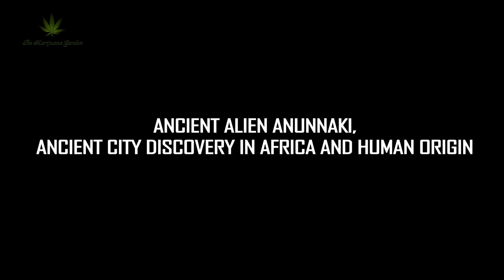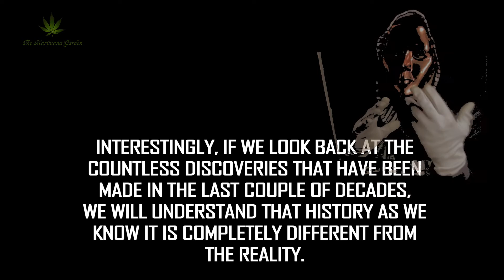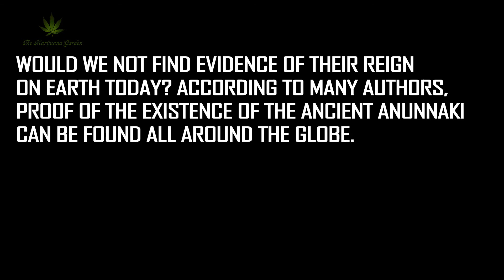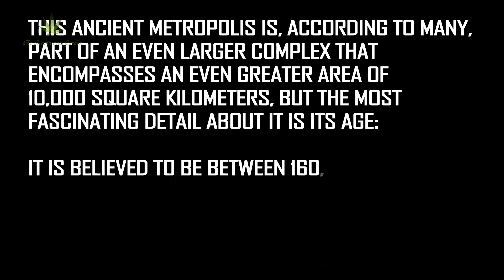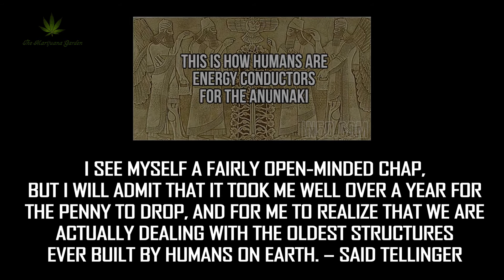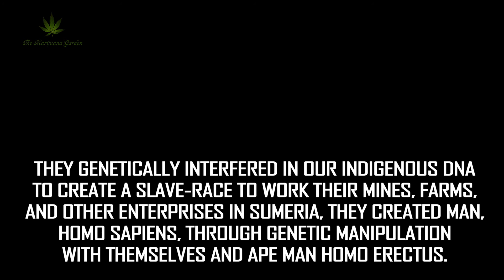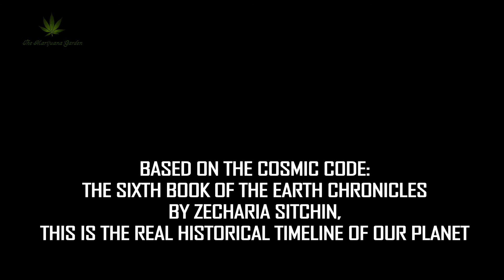Advanced Alien Civilization | Anunnaki | Ancient Aliens | Zecharia Sitchin | Nibiru | Alien City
According to the studies of Zecharia Sitchin, there is a 12th planet in our solar  This planet is called Nibiru, and is situated somewhere beyond Pluto. This planet, unlike the other planets in our solar system, has an elliptical orbit and moves clockwise rather than counterclockwise. It was a collision of Nibiru with another planet in our solar system (Maldek) which created Earth. Nibiru's orbit passes thorough our solar system only once every 3,600 years, which is equal to one Nibiru year. This controversial theory is based on Sitchin's interpretation of ancient Sumerian texts, with its origin in the Bible, in the book of Genesis.

This planet is inhabited by the Anunnaki (the Nefilim or giants in the Bible), "Those Who From Heaven To Earth Came". They landed on Earth, colonized it, mining the Earth for gold and other minerals, establishing a spaceport in what today is the Iraq-Iran area, and lived in a kind of idealistic society as a small colony according to some authors, the ancient Anunnaki were extremely advanced ‘alien’ civilizations from an elusive planet in our solar system. These mysterious beings came to Earth over 400,000 years ago and kick-started the human civilization.  Interestingly, if we look back at the countless discoveries that have been made in the last couple of decades, we will understand that history as we know it is completely different from the reality. But if the ancient Anunnaki did exist, wouldn’t there be evidence of their legacy on Earth? If the Ancient Anunnaki did visit Earth hundreds of thousands of years ago… would we not find evidence of their reign on Earth today? According to many authors, proof of the existence of the Ancient Anunnaki can be found all around the globe.

Well, an ancient city discovered in Africa could prove to be the missing link to the Anunnaki.
In fact, countless archaeological and historical discoveries have been made that firmly contradict and challenged mainstream scholars and their views on human origins and history.  In 1976, famous writer Zecharia Sitchin published his personal translations of the Sumerian texts in a series of books called “The Earth Chronicles.“ According to Sitchin, the clay tablets describe an alien race known as the Anunnaki, who came to Earth to mine gold. Sitchin practically suggests that extraterrestrial visited earth in the past because their home-planet needed gold to survive.
Located around 150 km west of the port of Maputo, Researcher, and Author Michael Tellinger has found the remains of a vast metropolis that measures, according to initial surveys a staggering 1,500 square kilometers. This ancient metropolis is, according to many, part of an even larger complex that encompasses an even greater area of 10,000 square kilometers, but the most fascinating detail about it is its age: It is believed to be between 160,000 and 200,000 years old.
When Heine first introduced me to the ancient stone ruins of southern Africa, he had no idea of the incredible discoveries we would achieve in the following years. The photographs, artifacts and evidence we accumulated, points towards a lost civilization that has never before been and precedes all others – not for a hundred years, or a few thousand years…but many thousands of years. – said Tellinger
Curiously, near these ancient metropolises the presence of ancient gold mines indicates the presence of an advanced civilization that was able to extract gold, in 200,000 BC, for a mysterious purpose.
Tellinger explains that this is rather interesting since it shows how a timeworn ‘lost’ civilization, prospered in the region while being capable of extracting massive amounts of gold at several mines in the region, all of this at a time when mainstream scholars are telling us, humans were not developed in order to undertake such ‘sophisticated’ projects.
But the question here is… who needed gold in 200,000 BC? How was it extracted and is it possible that the relative vicinity to the sea was the reason why the giant metropolis was erected in the first place? Was gold used in trade and sculptures? Or is it possible – as the Ancient Astronaut Theory proposes